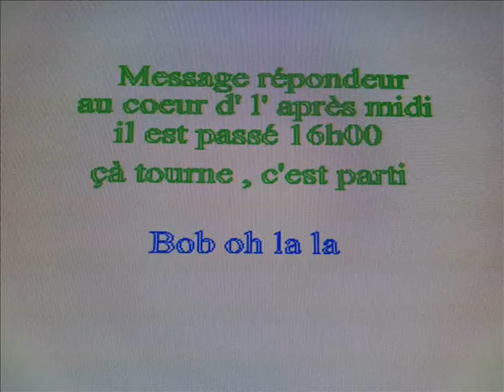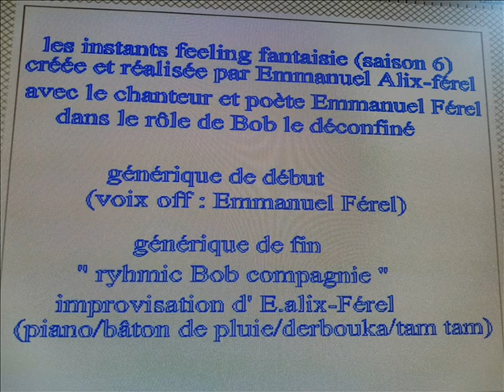les instants feeling fantaisie (saison 6) épisode 4 " Bob oh la la la "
les instants feeling fantaisie (saison 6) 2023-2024
avec le chanteur Emmanuel Férel dans le rôle de Bob le déconfiné.

épisode 4 " Bob oh la la "
un répondeur indique un nouveau message puis Bob s'installe devant la caméra et (---) .